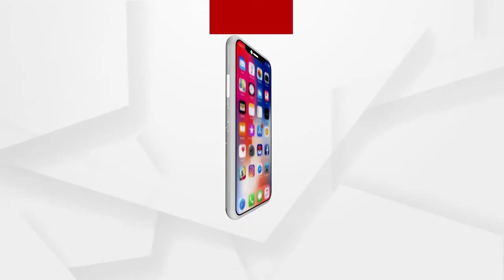୪୨ ବର୍ଷ ହେଲାଣି ଆଜମେରରେ ସକ୍ରିୟ ଦାୱତ ଏ ଇସଲାମ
ଆଜମେର ହେଉଛି ପାକିସ୍ତାନୀ ଆତଙ୍କର ଲଂଚ ପ୍ୟାଡ । ୪୨ ବର୍ଷ ହେଲାଣି ଆଜମେରରେ ସକ୍ରିୟ ରହିଛି ଦାୱତ ଏ ଇସଲାମ । ୧୯୮୦ ମସିହାରେ ଉର୍ସ ଜରିଆରେ ଏହି ସଂସ୍ଥା କରିଥିଲ ପ୍ରବେଶ ।